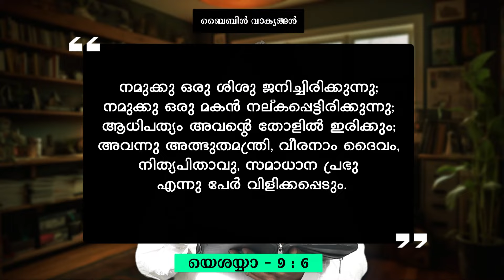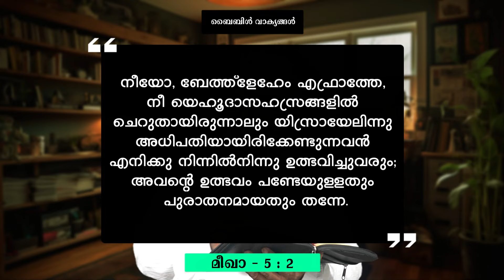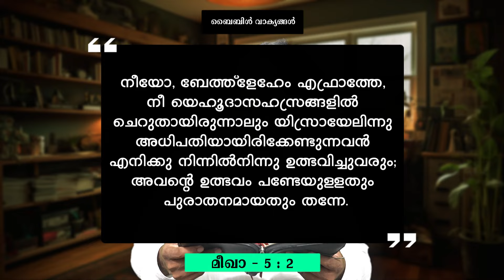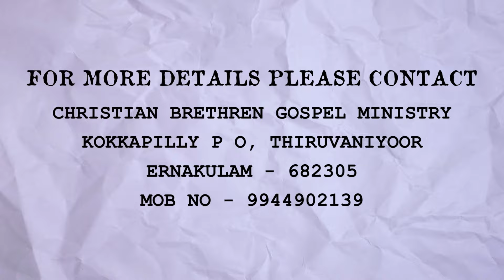യേശുക്രിസ്തുവിന്റെ ദൈവത്വം വിശ്വസനിയമോ ? - Evg. P. V. Benjamin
Music and Sound tracks Used in this Video:

Peaceful Piano Instrumental - Prayer Music